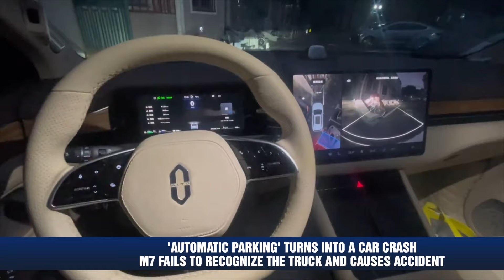'Automatic parking' turns into a car crash. M7 fails to recognize the truck and causes accident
On May 13, a video was posted showing a vehicle directly hitting a truck while attempting to park in a dimly lit parking lot using the automatic parking system. The car owner, who had owned the Huawei Wenjie M7 for five months, claimed that the "automatic parking" function had turned into "automatic crashing." There was no warning or alarm when the truck was in front of the car, and the alarm only sounded after the collision.